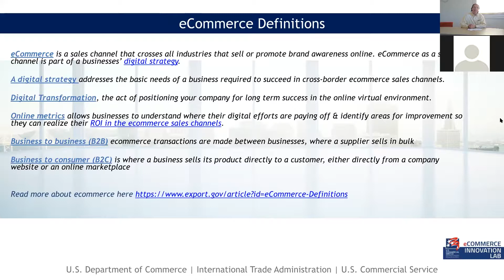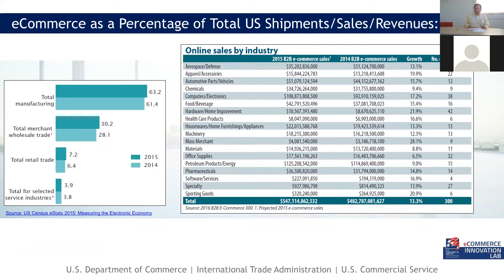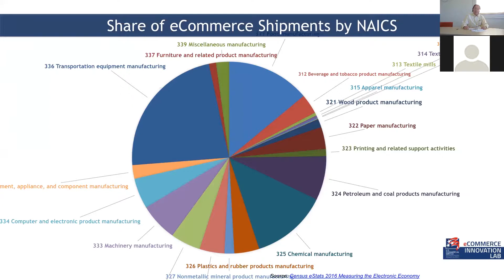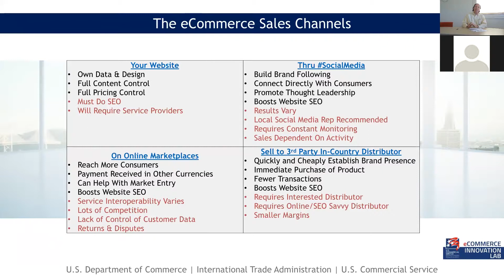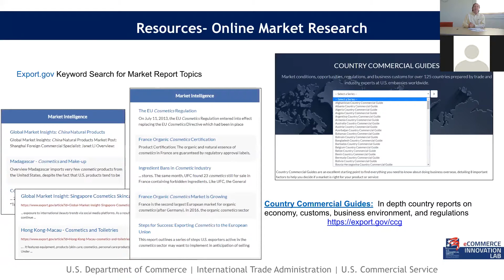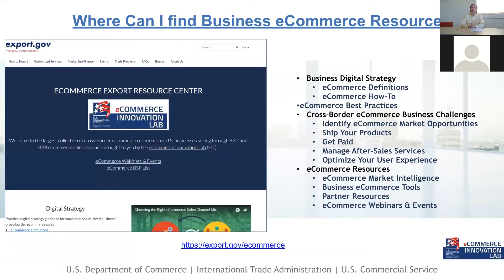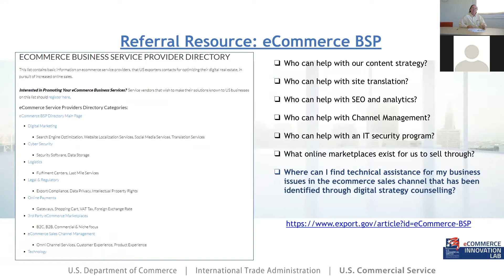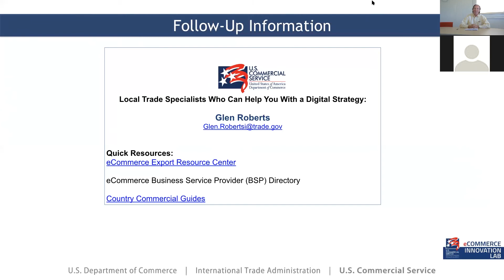Digital Strategies for Apps and eCommerce: Exploring the eCommerce Sales Channels (Webinar)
Digital Strategies for eCommerce: Exploring the eCommerce Sales Channels”, this presentation will cover an ecommerce overview, sales statistics and growth potential, as well as channel mix dynamics and available online resources through the U.S. Commercial Service.